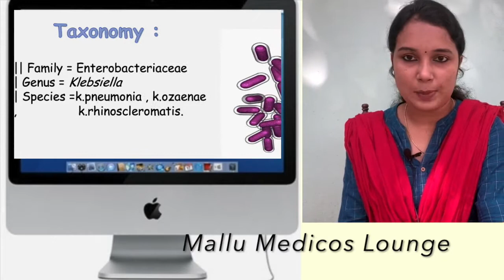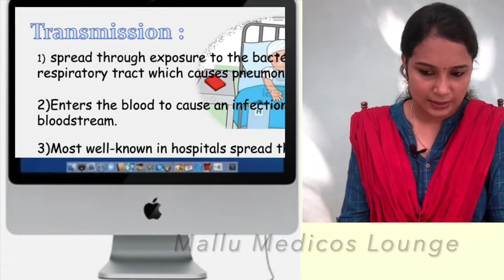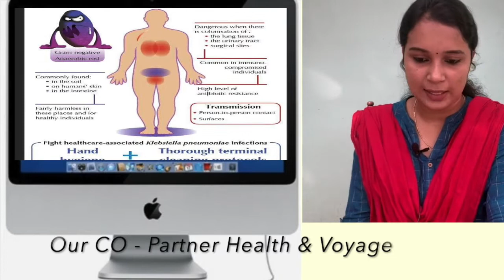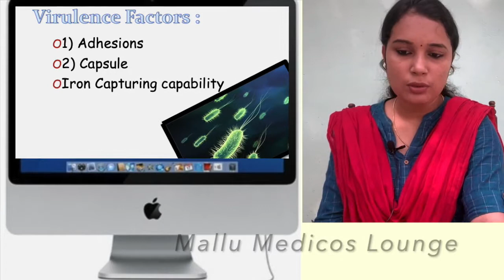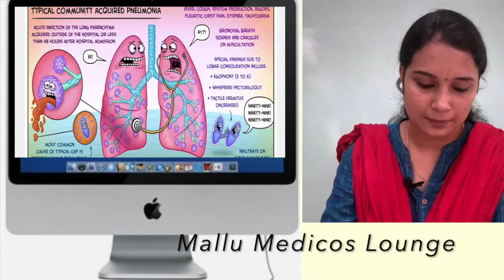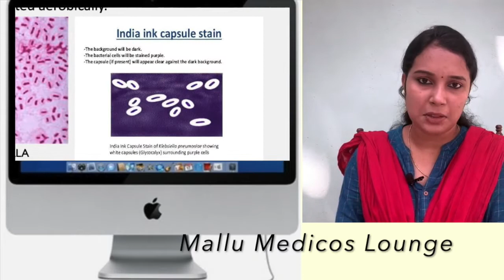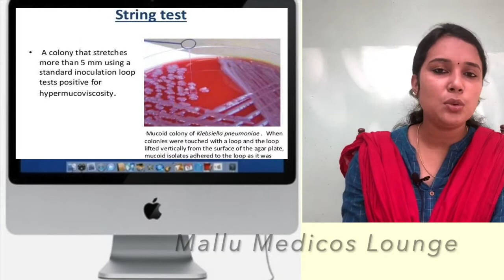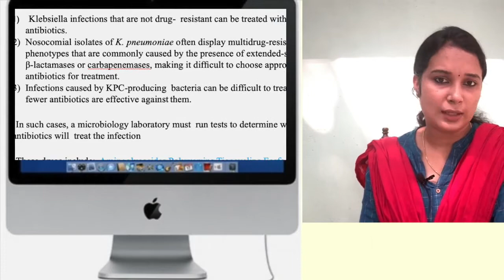Klebsiella - Causes, Symptoms, Diagnosis, Treatment, Pathology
What is Klebsiella? Klebsiella  is a Gram-negative rod-shaped bacteria, which belongs to a family of bacteria called the Enterobacteriaceae.

   Qualification
Assistant Professor
Baby memorial college of allied Health science
Kozhikode
Mallu Medicos Lounge
Channel introduction
New Youtube Channel introduction
Klebsiella pneumoniae
Gram-negative
K pneumonia
klebsiella malayalam
Klebsiella malayalam Tutorial
How to take online class